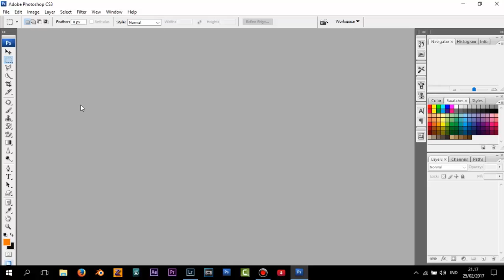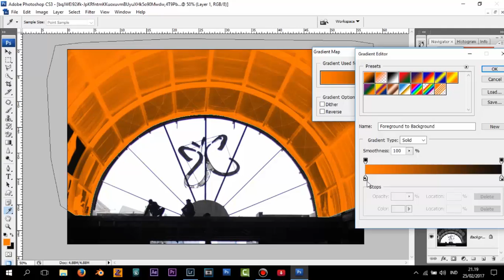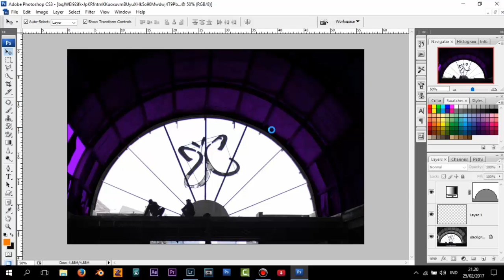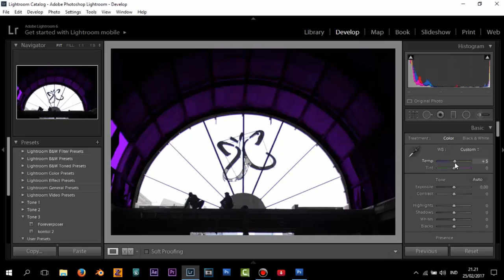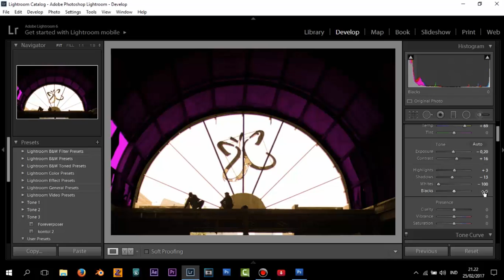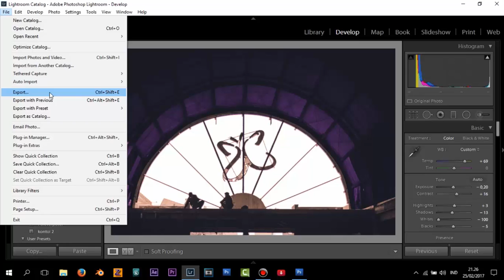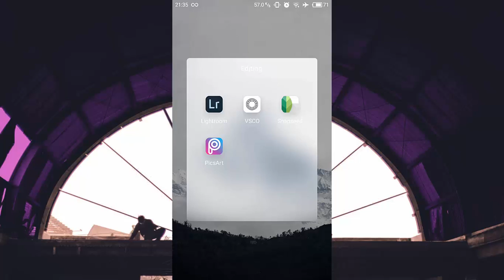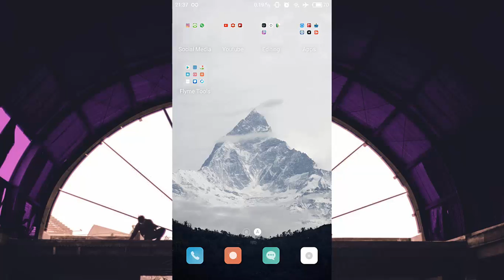Tutorial Lightroom - Tone Gradient with Photoshop and 5 Filter VSCO #1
Photo By: @jprxx /